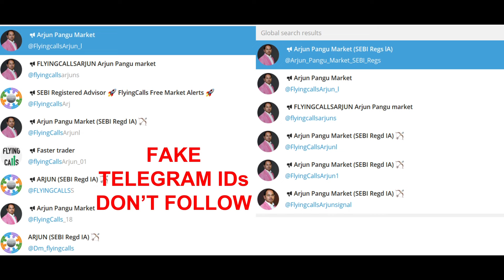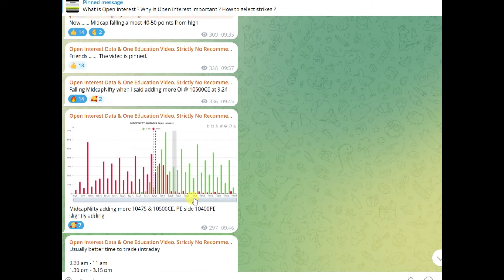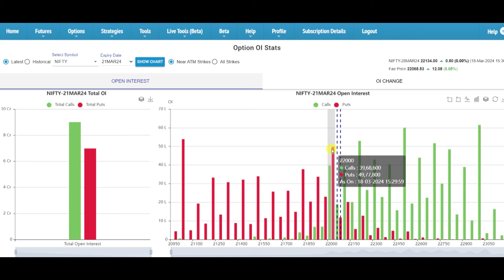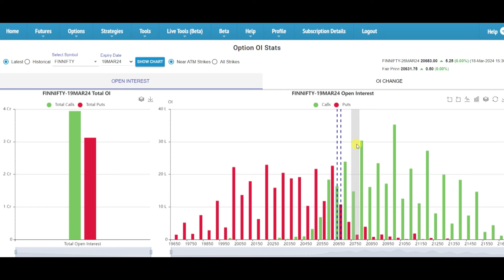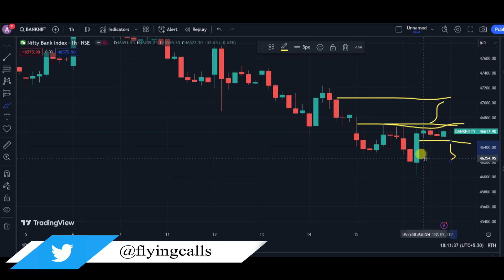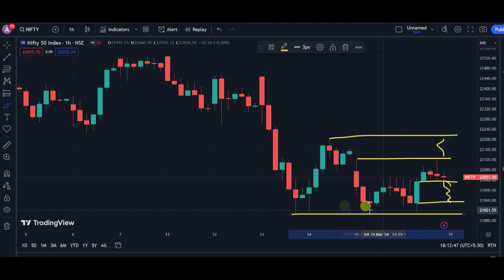அடுத்த 5 வருசத்தில் 2-3 மடங்கு ஆகும் ஷேர் | 19-March Nifty & Banknifty Levels | Post Market Reports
வாழ்க வளமுடன்.